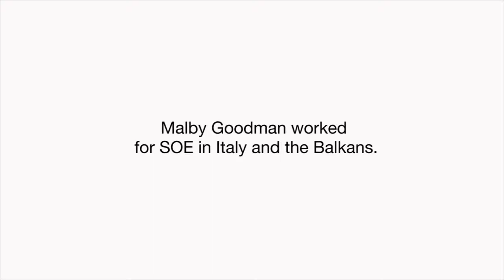Malby Goodman was Special Operations Executive [SOE] medic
Malby Goodman was a pacifist so joined the Royal Army Medical Corps. In 1944, whilst working in Cairo, he is discreetly asked if he'd like to join SOE.
View Malby's full interview at Legasee’s Spooks, Spies and Videotape project page.